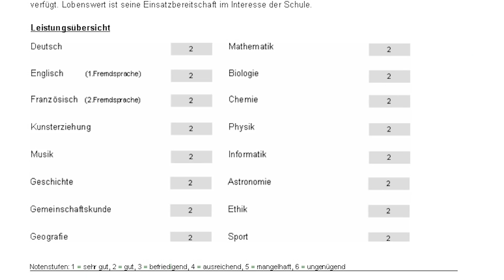Schule der Zukunft: Künstliche Intelligenz statt Lehrer - Clixoom Science & Fiction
Künstliche Intelligenz wird die Klassenzimmer übernehmen und Maschinen werden in den Schulalltag integriert, so sieht wahrscheinlich die Zukunft der Schulen aus.

Quelle:

Clixoom Science & Fiction: Das sind spannende News aus der Wissenschaft über revolutionäre Forschungsergebnisse, spannende Studien und spektakuläre Eindeckungen.